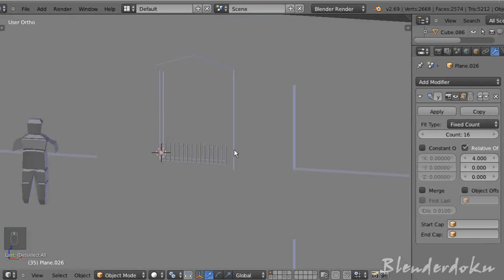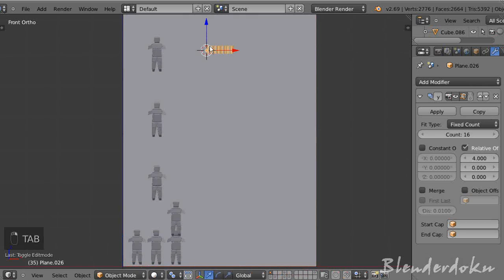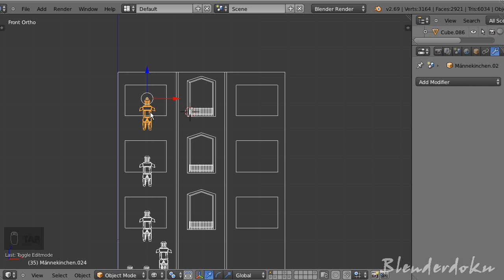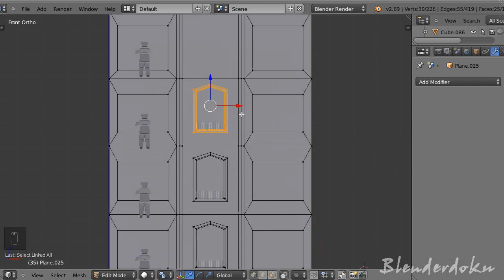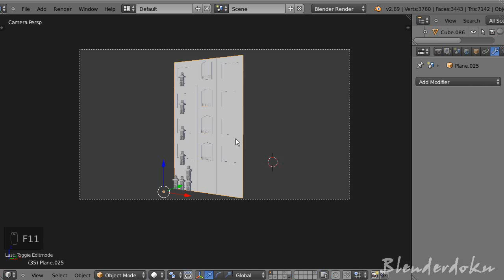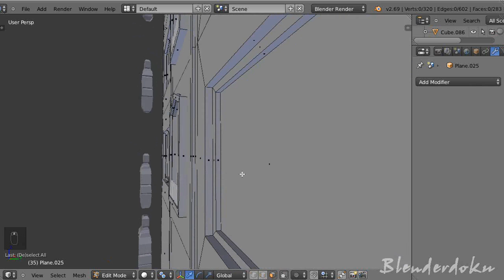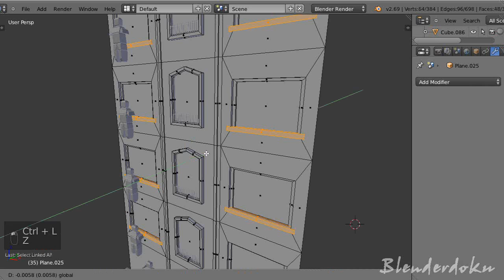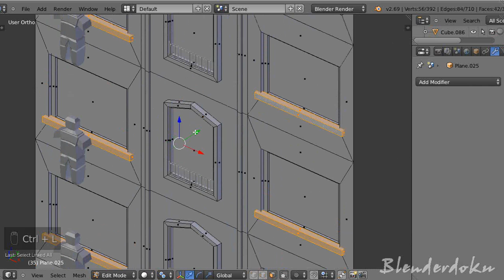Lass´ Bauen in Blender #208 [Deutsch HD] Geburtstagslärm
Seit dem 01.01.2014 befinden wir uns in der zweiten Staffel, bauen an einer modern gehaltenen Stadt und versuchen dem ganzen neben mehr Details noch mehr Leben einzuhauchen!

be creative!